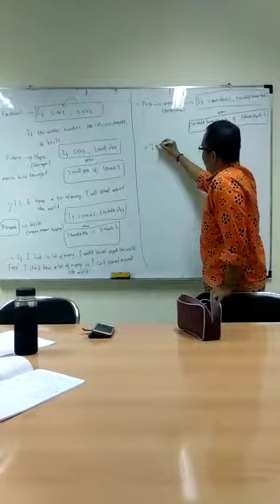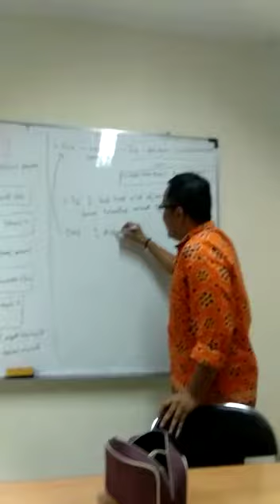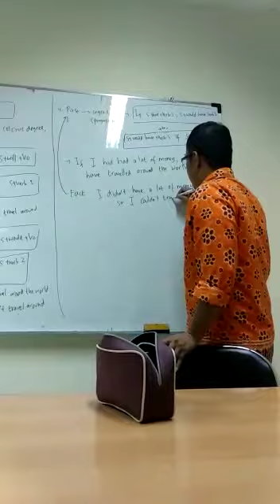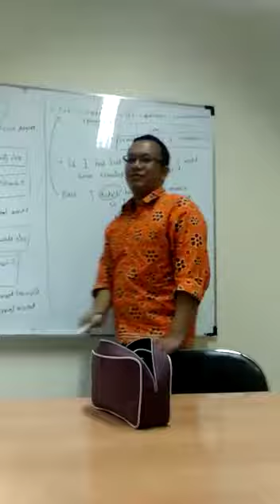Me teaching my student the past conditional....